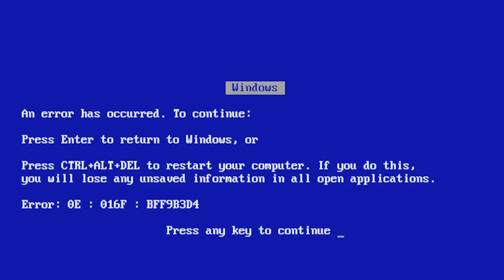CALL OF DUTY GHOST JOGANDO DE FUZIL DE ASSALTO (Maverick) DESAFIO #13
Eae galera td blz com voces hoje trago mais um video de desafio então quero ver bastante like e assistam ate o final pq ta muito legal o video voces vão gostar muito , muito obrigado galera pelos 800 subs amo voces seus lindos.